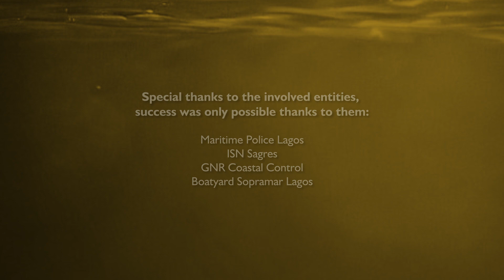Assistance - Sea Assistance Catamaran with stuck rudder in Sagres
A new catamaran encountered strong winds near Cape S. Vicente, leading to a stuck rudder. Attempts to free it failed, so the catamaran received assistance to return to Lagos for repairs at the Sopramar boatyard. Our team and the Sopramar Rib aided its entry into the harbor.